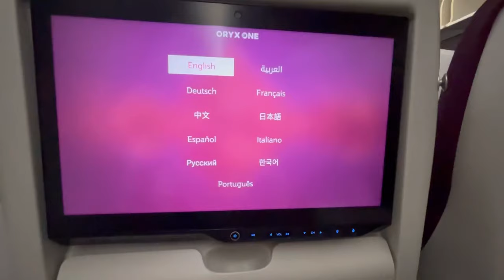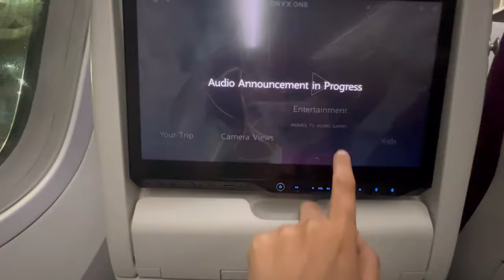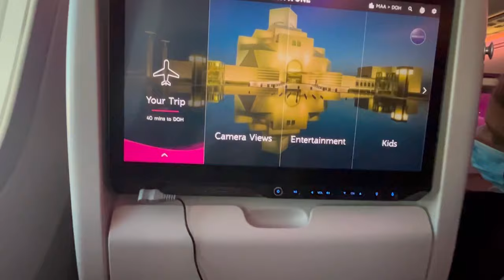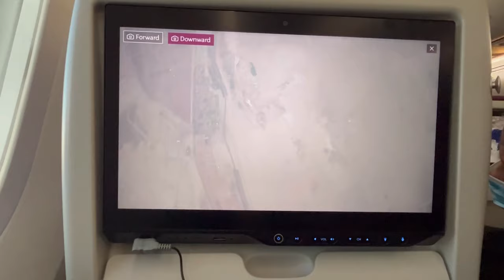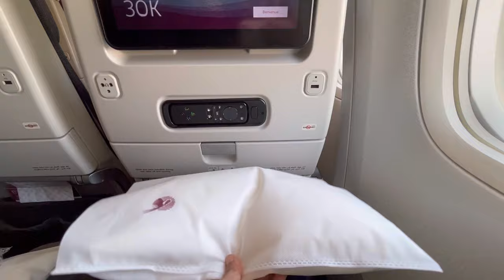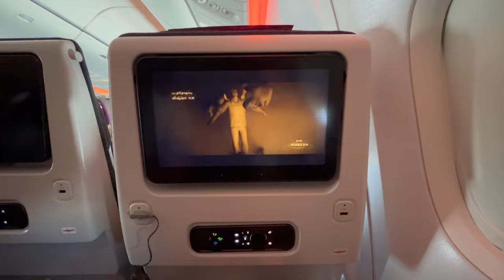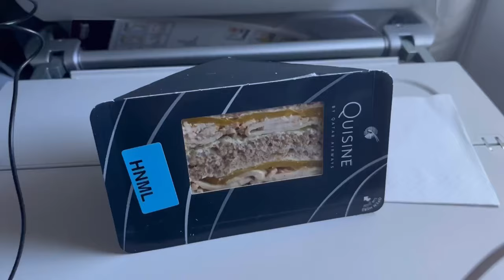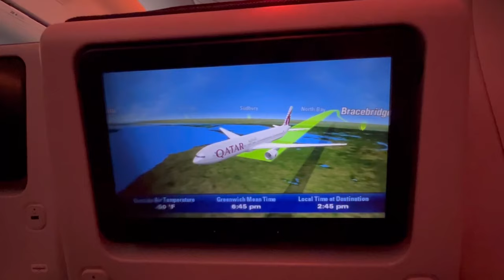விமான பயணம் India 🇮🇳 to America 🇺🇸 / flight ✈️ travel / tamil vlog / USA tamil vlog